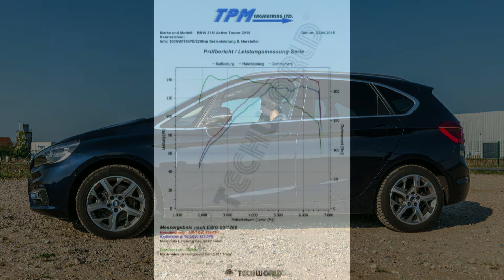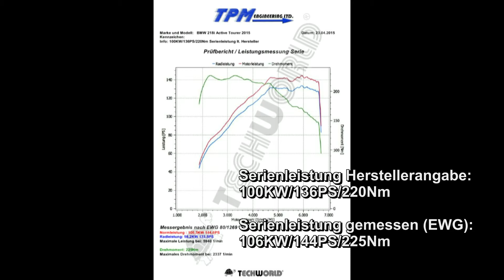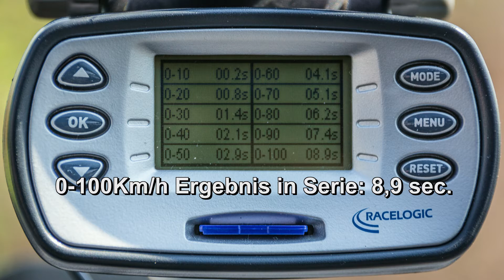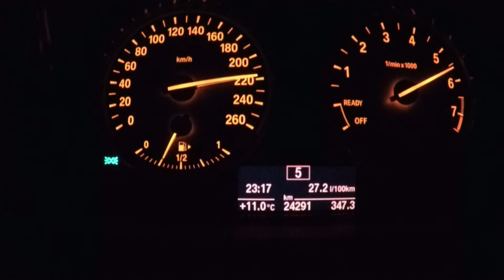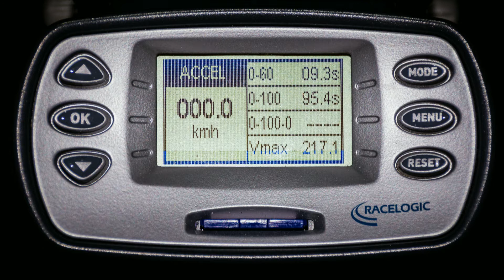BMW 218i Active Tourer Mod. 2015 - 0-100Km/h 0-200Km/h Chiptuning Leistungsmessung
BMW 218i Active Tourer Mod. 2015 mit dem neuen 100KW/136PS/220Nm 3-Zylinder TwinPower B38B15 Motor  - Beschleunigungsmessung 0-100 Km/h, 0-200 Km/h, Messung der Vmax und Leistungsmessung.